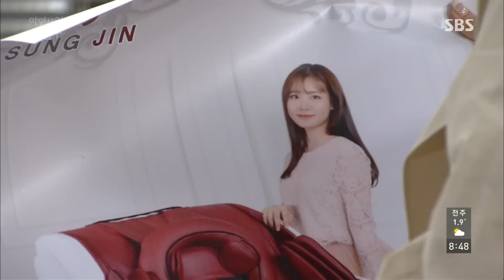박선호, 이인에 김민서 광고 사진 건네 @아임쏘리 강남구 65회 20170322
SBS 아임쏘리 강남구 65회 (ep.65)
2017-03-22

박선호(강남구)는 김민서(정모아)의 광고 사진을 돌려주기 위해 나야(차영화)를 찾아간다.